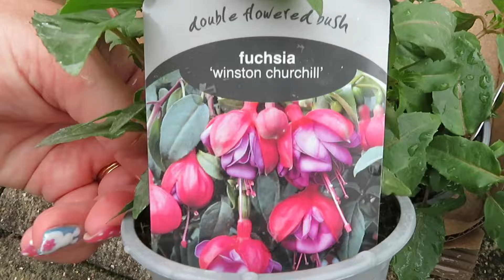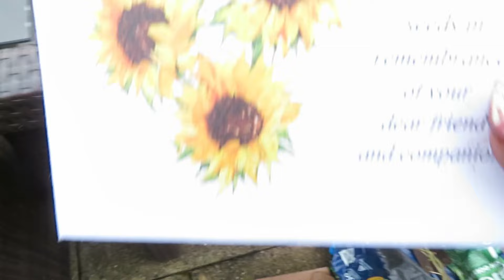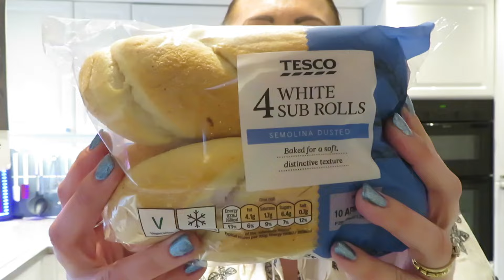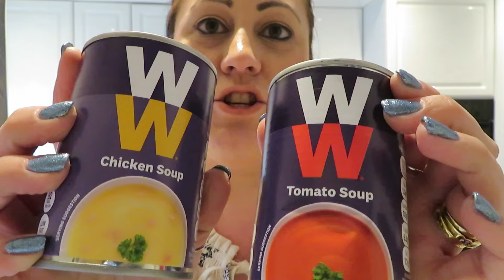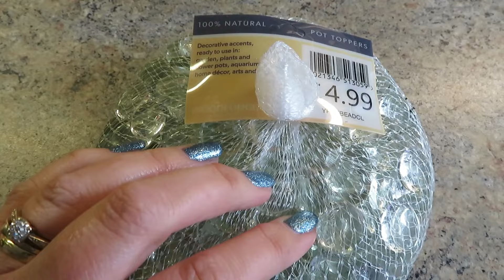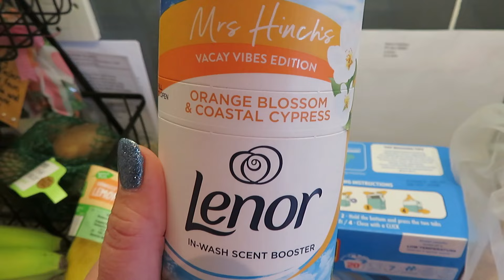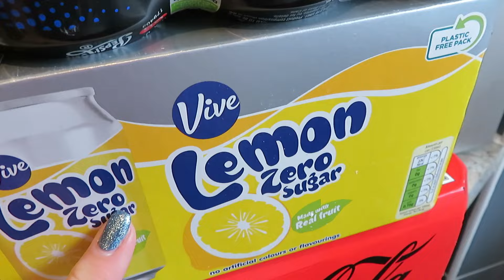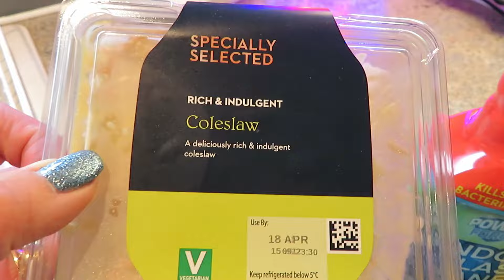WEEKLY VLOG | TAKING POPS BACK TO UNI | PLANT THERAPY | STRUGGLING!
Welcome back! This week we took poppy back to university. It always makes me sad to say goodbye, but hopefully not too long until the Summer break. Sunday, we had a rest and visited Holly in the garden centre. I visited my Dad on Monday and it was very harrowing. It really upset me so I have decided not to visit alone anymore. I am going to go with Mark in the future. He is getting worse and it's getting so hard to witness. I spent a lot of time in the garden this week. It is good for the soul to be outside and with nature. I met Mum and Dad Wednesday at the garden centre which was lovely having them both back out again. I hope I have still managed to bring you a good weekly vlog even though my mind is elsewhere at the moment.

Hip wedge